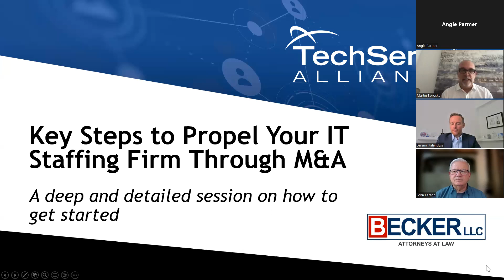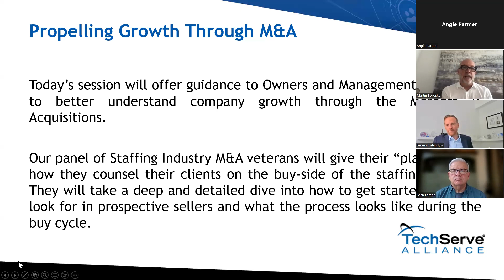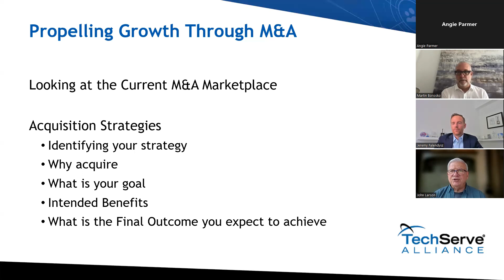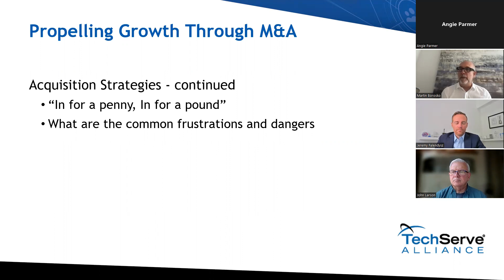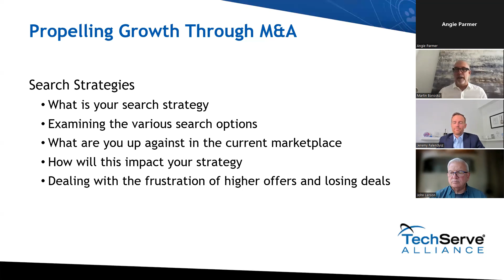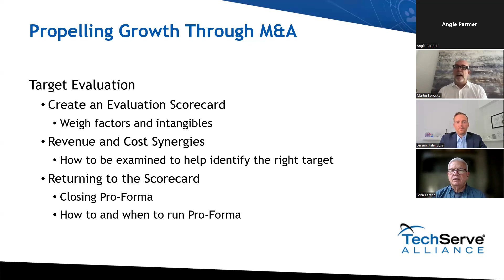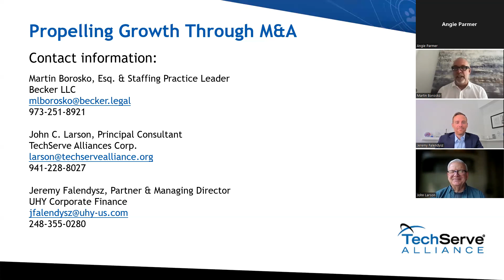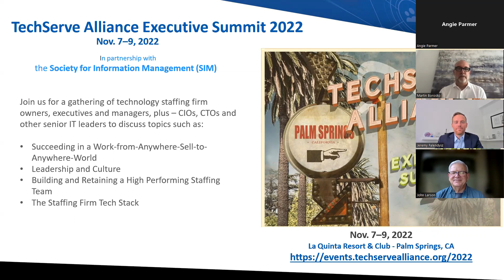Key Steps to Propel Your IT Staffing Firm Through M&A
September 20, 2022:  Martin L. Borosko, Esq., Managing Member and Staffing Practice Leader, along with John C. Larsen, Principal Consultant from TechServe Alliance Corp. and Jeremy Falendysz, Partner & Managing Director of UHY Corporate Finance collaborated for the TechServe M&A Marketplace Series presenting to their membership "Key Steps to Propel Your IT Staffing Firm Through M&A".

Their session offered guidance to Owners and Management in helping to better understand company growth through Mergers & Acquisitions.

The panel of Staffing Industry M&A veterans gave their “playbook” on how they counsel their clients on the buy-side of the staffing industry. They gave a deep and detailed dive into how to get started, what to look for in prospective sellers and what the process looks like during the buy cycle.